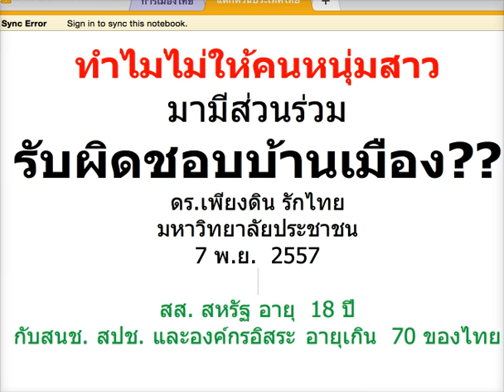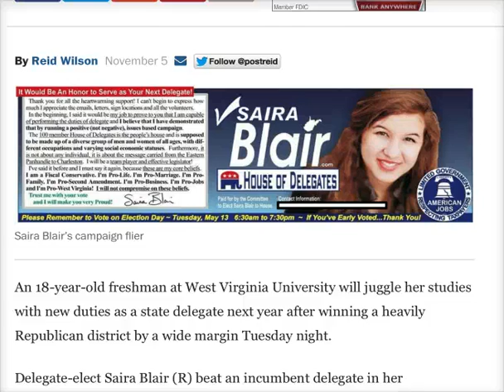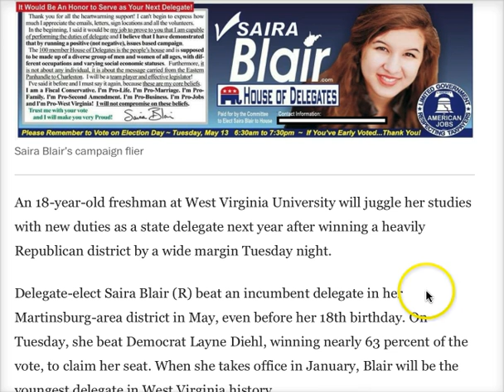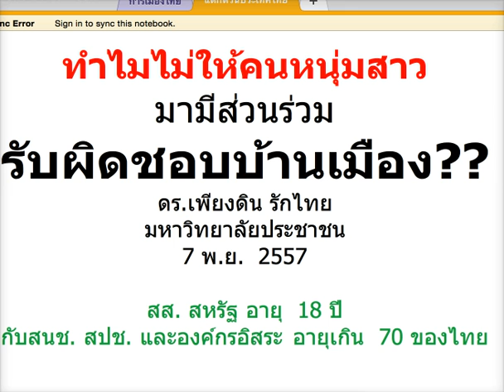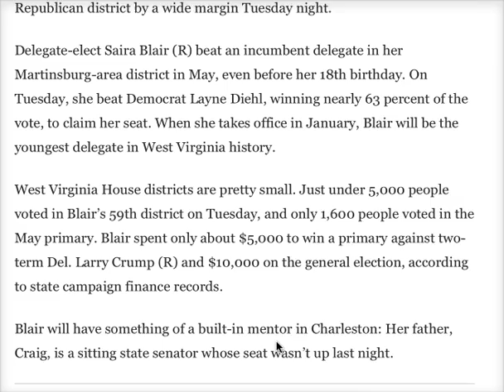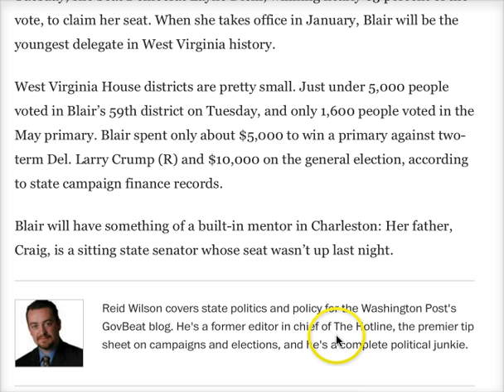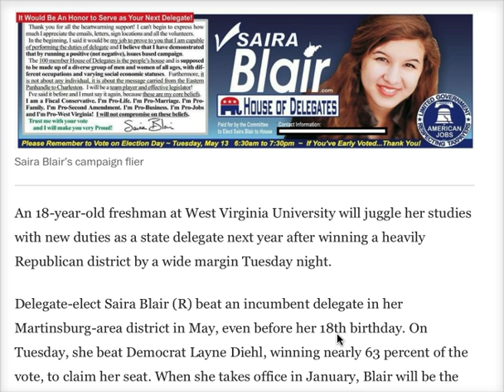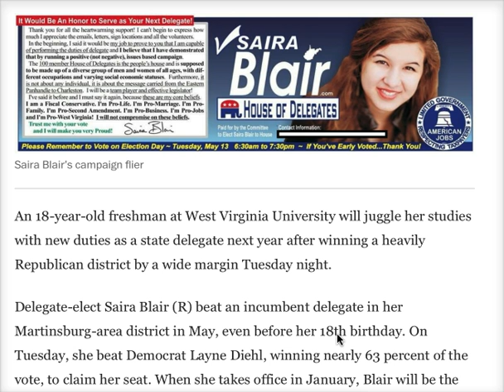ดร.เพียงดิน รักไทย 2014-11-07 ตอน ทำไมคนแก่ในไทย ไม่ยอมให้คนหนุ่มสาวร่วมกำหนดชะตาบ้านเมือง?